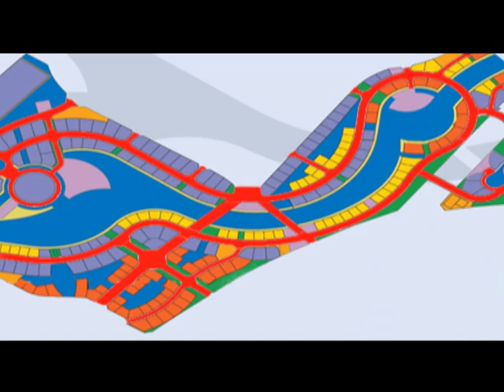Water's Edge - Dubai BUSINESS BAY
LOCATION BUSINESS BAY
MASTER DEVELOPER DUBAI PROPERTIES
TYPE OF DEVELOPMENT Retail & Commercial
NO. OF FLOORS & CONFIGURATION 2 Basement Parking + Ground floor Retail, Reception and Parking +
Mezzanine & 3 Podium Parking + 4th floor Fitness Centre, Restaurant &
Cafeteria + 14 floors Office and 1 floor Meeting Rooms & Business
Lounge.
TYPE OF UNITS Retail + Offices
SALIENT FEATURES OF PROJECT
  Swipe Access
  Luxurious Lobby
  24 HR Security
  Business Lounge
  Swimming Pool
  Outdoor Jogging track
  Health Club -- Male/Female
  Shopping Arcade